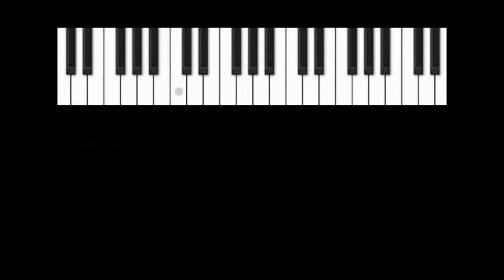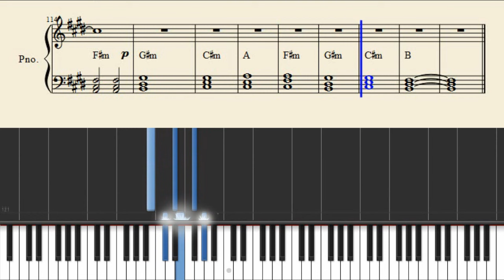Lana Del Rey - Summertime Sadness - EASY Piano Tutorial + SHEETS